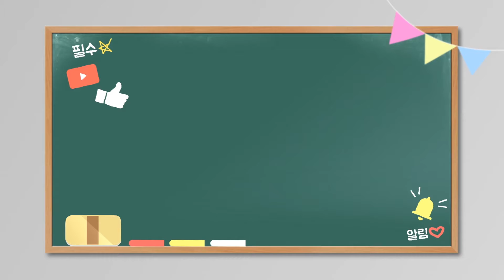여행을 떠나요 - 가수 이서형 커버 - 조용필(원곡) - 시원시원한 가창력 쥑이네요!!! - 전만갑